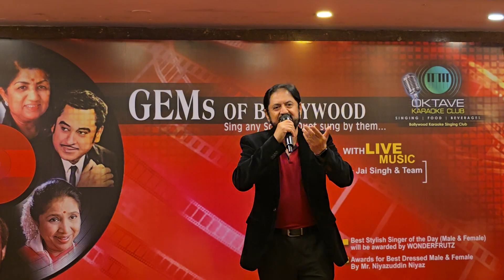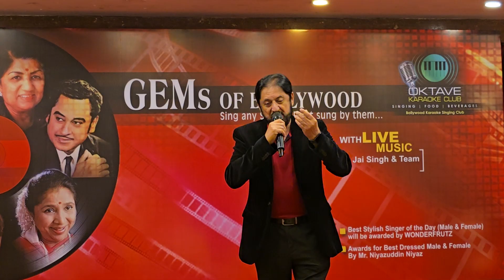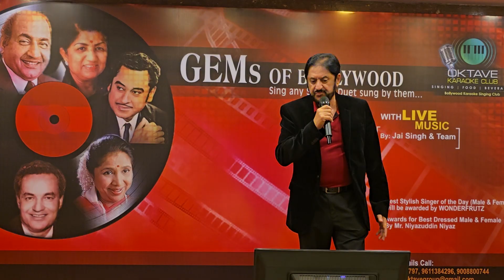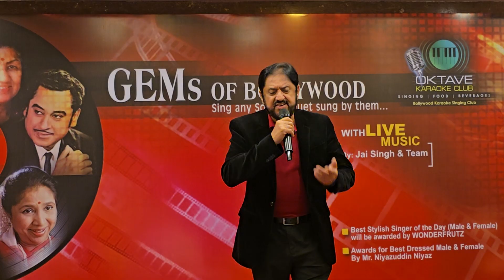27 October 2024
O duniya ke rakhwale cover by Masood Ali